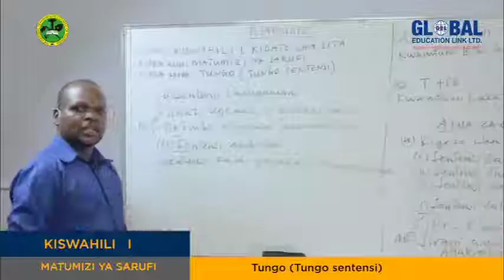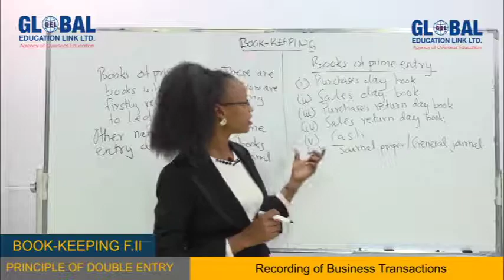HISTORIA ALIYOWEKA WAZIRI JAFO KWENYE SEKTA YA ELIMU ''DARASA ONLINE''